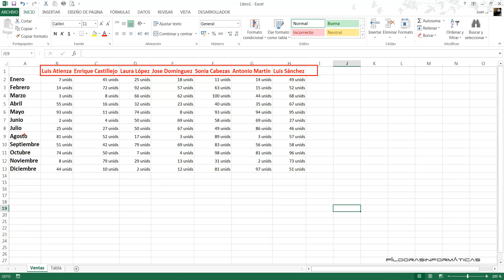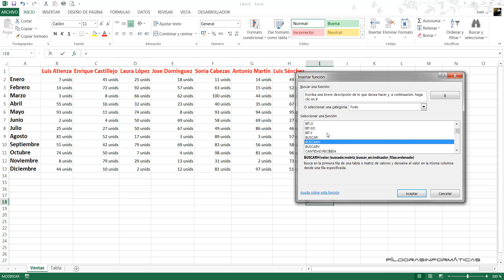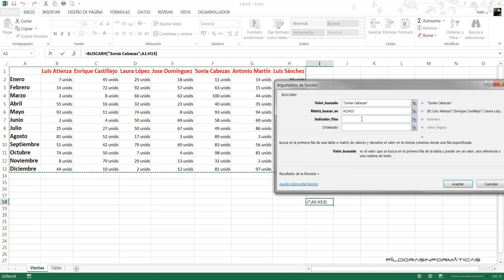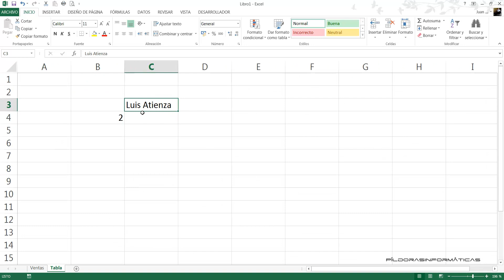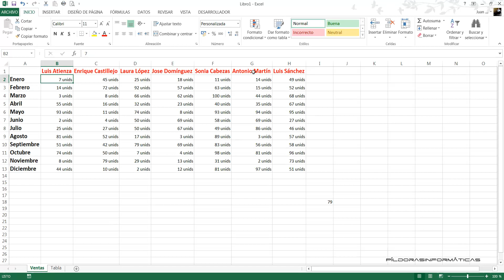Función BuscarH. Excel 2013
Explicamos en este vídeo el uso de la función de Excel BuscarH.